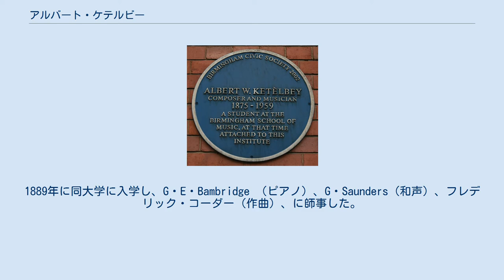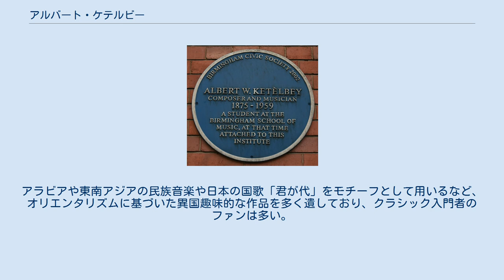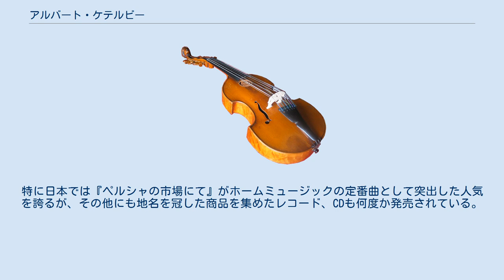アルバート・ケテルビー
アルバート・ケテルビー アルバート・ウィリアム・ケテルビー（Albert William Ketèlbey, 1875年8月9日 - 1959年11月26日）は、イングランドの作曲家・指揮者・ピアニスト・音楽ディレクター。
 バーミンガムの出身版画師であった父親ジョージ・ケテルビー（George Ketelbey、アクサン・グラーヴは付かない）と母親セイラ･アストン（Sarah Aston）との間に出生。
 11歳でバーミンガム・アンド・ミッドランド・インスティテュート（現・王立バーミンガム音楽院）に入学し、Alfred Gaulに作曲を、H. W. Wareingに和声を教わった。
13歳で初の本格的な作品「ピアノフォルテのためのソナタ」を作曲、伝記作家のTom McCannaは「早熟な作曲技術を示している」と評している。
 ロンドンのトリニティ・カレッジ・オブ・ミュージックの奨学金に応募したところ、後に作曲家となるグスターヴ・ホルストが2位になるなど、全応募者の中で最も高い評価を得た。
1889年に同大学に入学し、G・E・Bambridge （ピアノ）、G・Saunders（和声）、フレデリック・コーダー（作曲）、に師事した。
 16歳でウィンブルドンのセント・ジョン教会のオルガン奏者に迎えられる。
この頃、さまざまな楽器に習熟し、プロのオーケストラでもやっていける程の技量を身につける。
 22歳で教会との契約期間が切れると、一転してヴォードヴィル劇場の音楽監督となり、軽音楽の編曲・指揮に才能を発揮し、ミュージカルは大衆受けし、『ラウル・クリフォード（Raul Clifford）』や『アントン・ヴォドリンスキ（Anton Vodorinski）』などのペンネームを使って初期の多作品を発表した。
 その後、30歳を過ぎた頃には本格的な室内楽や協奏曲にも傾注するが出版までには至らず、むしろポピュラーな軽音楽作曲家として名を挙げ、それらの作品はサイレント映画での伴奏音楽やカフェあるいはボールルームでのムード音楽などとしてもてはやされ、放送局やレコード会社などの当時新しいメディアでの音楽ディレクターとして活躍した。
 1912年（37歳）、軽く書いたつもりの『ファントム・メロディ』が大ヒットしてからは、『ペルシャの市場にて』に代表されるようなエキゾチックな描写音楽の方面での才能が期待され、作曲・演奏したレコードは売れ、コンサートも大いに受けた。
その人気により、アムステルダムのコンセルトヘボウの客演指揮者としても招かれたこともあるが、本格的なクラシック音楽の作曲家としては、1980年代に『The New Grove Dictionary of Music and Musicians』の改訂版に彼の名が載るまで認められなかった。
アラビアや東南アジアの民族音楽や日本の国歌「君が代」をモチーフとして用いるなど、オリエンタリズムに基づいた異国趣味的な作品を多く遺しており、クラシック入門者のファンは多い。
特に日本では『ペルシャの市場にて』がホームミュージックの定番曲として突出した人気を誇るが、その他にも地名を冠した商品を集めたレコード、CDも何度か発売されている。
 避暑地として有名なワイト島の自宅において、悠々自適の生活ののち、84歳で亡くなった。